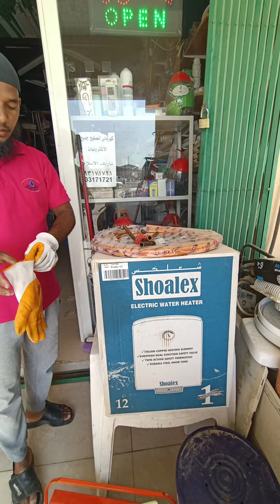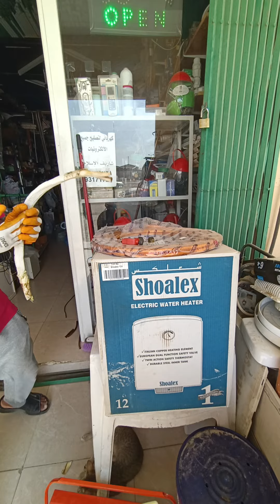how to cutting the coper pipe with tube cutter..??